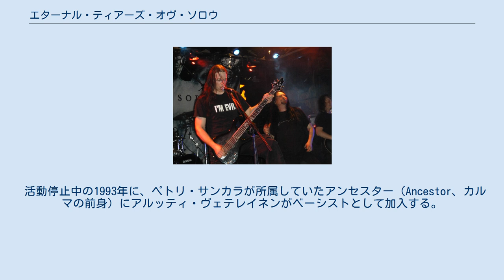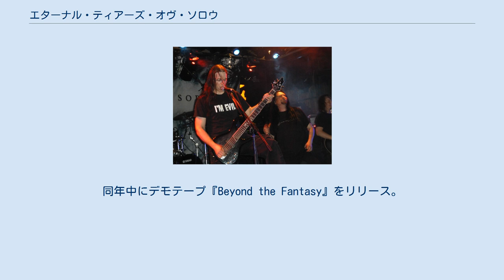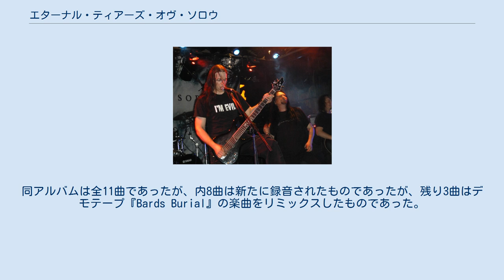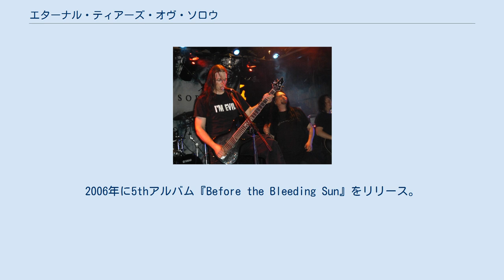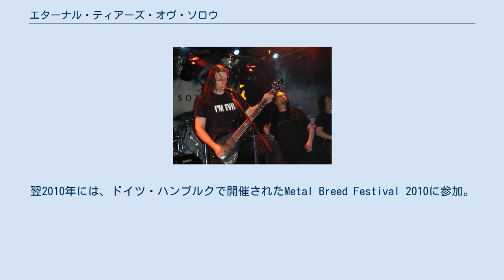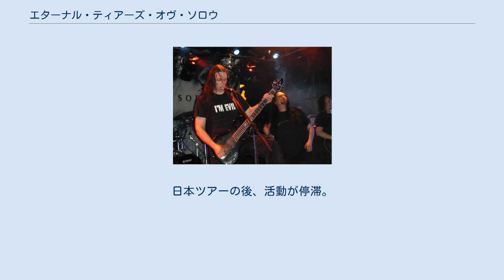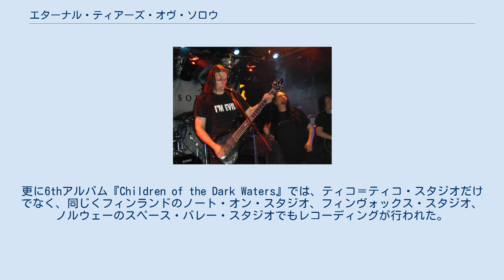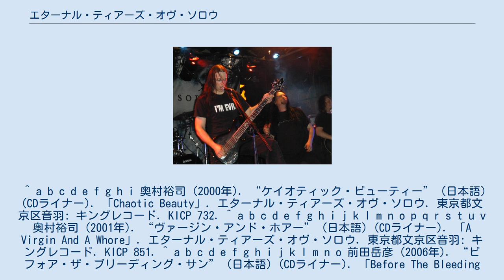エターナル・ティアーズ・オヴ・ソロウ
エターナル・ティアーズ・オヴ・ソロウ（Eternal Tears of Sorrow）は、フィンランドのメロディックデスメタルバンドである。
EToSと略されることもある。
また、シンフォニックデスメタルにカテゴライズされることもある。
 エターナル・ティアーズ・オヴ・ソロウとしての活動は、1994年からであるが、前身バンドを含めると結成は1991年になる。
1994年以前は、アンドロメダ (Andromeda) (1991年 - 1992年)、モシントン・D.C. (Moshington D.C.) (1993年 - 1994年)というバンド名であった。
 1991年にフィンランドオウル州プダスヤルヴィで、アルッティ・ヴェテレイネン (G)とヤルモ・プオラカナホ (G、Vo)によって結成されたアンドロメダ (Andromeda)がバンドの前身である。
1992年5月に1stデモテープ『The Fourth Dimension』をリリース。
ドラムマシンを使用していた。
同年8月に、ミッコ・コムライネン (Vo)、オッリ＝ペッカ・トッロ (G)、ペトリ・サンカラ (Ds)が加入しバンド体制が整う。
この加入に際し、アルッティ・ヴェテレイネンがベースに担当を変え、ヤルモ・プオラカナホはギター専任となった。
しかし、同年中に使用していたリハーサルスタジオが火災により焼失してしまう。
この焼失で、バンドのモチベーションが落ち、活動停止状態(事実上の解散)となる。
アンドロメダ時代はスラッシュメタル志向の音楽を演奏していた。
 活動停止中の1993年に、ペトリ・サンカラが所属していたアンセスター（Ancestor、カルマの前身）にアルッティ・ヴェテレイネンがベーシストとして加入する。
しかし、程なくして、アンセスターは中心メンバーのペッカ・コッコとペトリ・サンカラの兵役によって活動を停止する。
これを受けて、アンドロメダ時代のメンバー、アルッティ・ヴェテレイネン (Vo, B)、ヤルモ・プオラカナホ (G)、オッリ＝ペッカ・トッロ (G)の3人でモシントン・D.C. (Moshington D.C.)というバンドを結成する。
音楽性をスラッシュメタルからデスメタルへと変更する。
ドラマーはおらず、ドラムマシンを用いて活動を行うこととなった。
また、ライヴでは、セッションドラマーを起用することもあった。
同年中にデモテープ『Beyond the Fantasy』をリリース。
 1994年、バンド名をエターナル・ティアーズ・オヴ・ソロウ (Eternal Tears of Sorrow)に変更。
変更後、ヤルモ・プオラカナホとオッリ＝ペッカ・トッロがキーボードを兼任するようになった。
同年中にデモテープ『The Seven Goddesses of Frost』および『Bards Burial』リリースする。
しかし、メンバーの年齢が近かったため、全員が順々に兵役に就くため活動できなくなり、活動を停止する。
1996年5月に一番遅く兵役に就いたオッリ＝ペッカ・トッロが兵役を終え復帰し活動を再開する。
活動停止中に前述の2本のデモテープがバンドの評判を上げることとなり、活動再開から短期間でレーベル契約の話が舞い込む。
スウェーデンのインディーズレコードレーベルのX＝トリーム・レコードと契約を結び、同年7月 から1stアルバムのレコーディングに入る。
曲の収録自体はすぐに終わったものの、アルバムリリースはかなり遅れ、1stアルバム『Sinner's Serenade』は1997年9月にリリースされた。
同アルバムは全11曲であったが、内8曲は新たに録音されたものであったが、残り3曲はデモテープ『Bards Burial』の楽曲をリミックスしたものであった。
 1stアルバムリリース後、レーベルのサポート面を理由に、自国のスパインファーム・レコードに移籍。
1998年11月に2ndアルバム『Vilda Mannu』をリリース。
リリース後、ミニ・ツアーを行っている。
ツアー後の1999年2月、オッリ＝ペッカ・トッロが学業専念を理由に脱退した。
この脱退を受けて、アンティ＝マッティ・タラーラ (G)とパシ・ヒルトゥラ (Key)、ペトリ・サンカラ (Ds)が加入し、通常のバンド体制へと移行す...